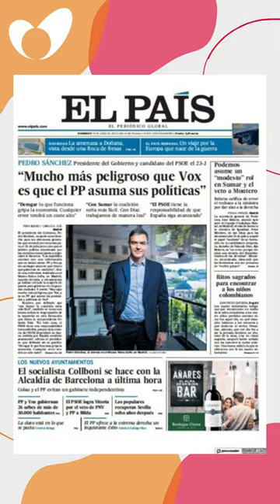BuenosDías y FelizDomingo Portadas de hoy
📍El PP logra apartar a Colau y hace alcalde al socialista

🤝Podemos asume un "modesto" rol en Sumar y el veto a Montero

💪El PP se hace con la alcaldía de 42 de las 79 principales ciudades españolas

🗞️Temas de portada de hoy